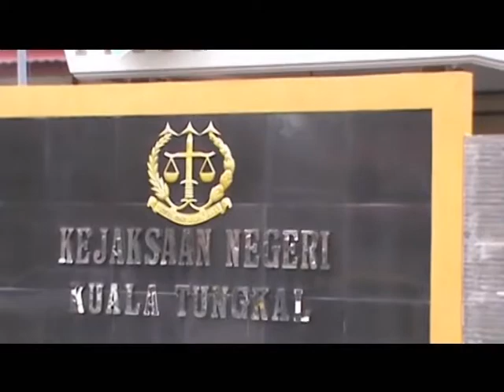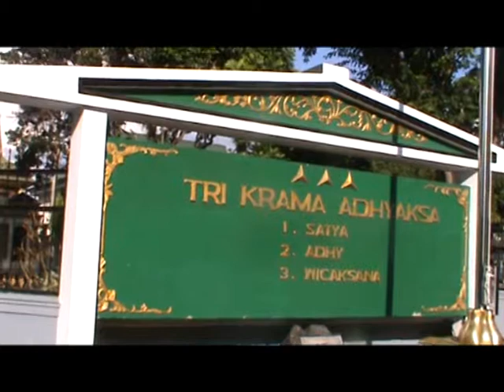Bidik Petrochina, Pengusutan Mengendap Dipenyidikan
Kejaksaan Tinggi Jambi hinggo saat iko, belum jugo mengelar tindak lanjut penyidikan kasus dugoan manipulasi data perusahaan Petrochina. Kasus yang belum jugo ado tersangkonyo tu, lah cukup lamo mendap di Kejati pasca resmi dilimpahkan pengusutannyo dari Kejari Tungkal beberapo bulan lalu.

Facebook.com: Jambi-TV
Youtube.com: JambiTV Kebangaan Kito